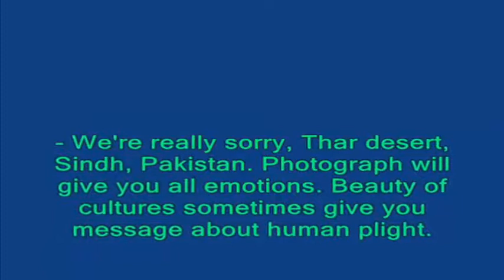Life in Thar Desert. Pakistan